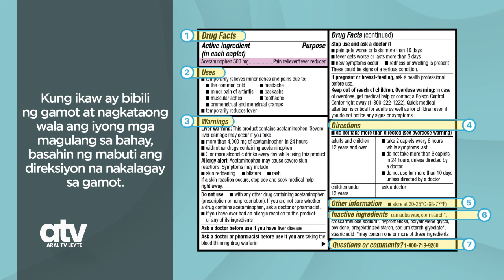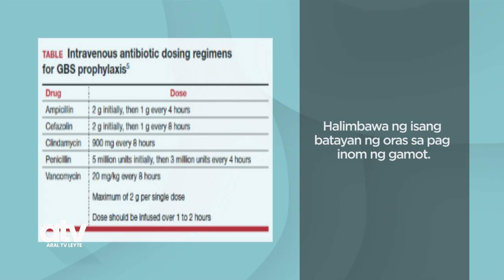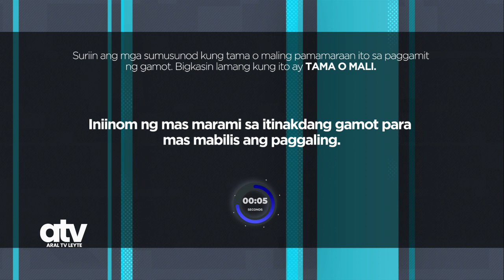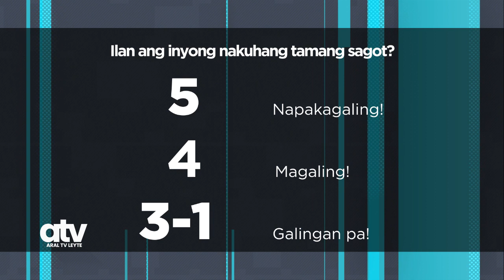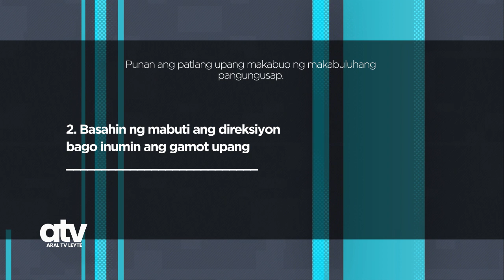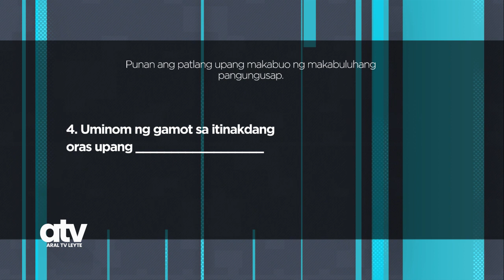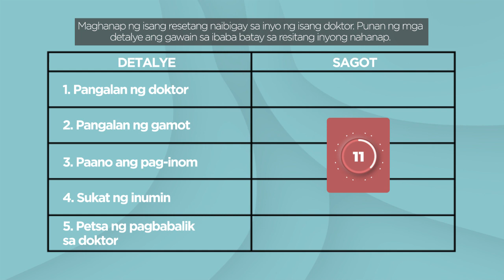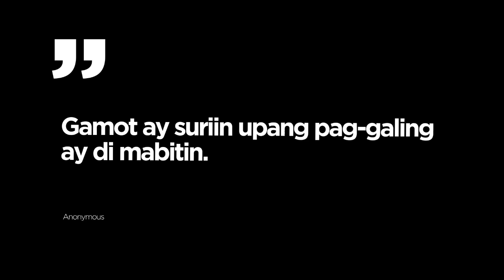Health Ep10: Importance of Reading Drug Information and Labels To Ensure Proper Use of Medicines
Aral TV is a Deped Leyte Division initiative, in partnership with PRTV 12 Tacloban in an effort to aid elementary pupils in answering their modules and learning activity sheets through TV-Based Instruction.
With Aral TV, learning continues even at home.